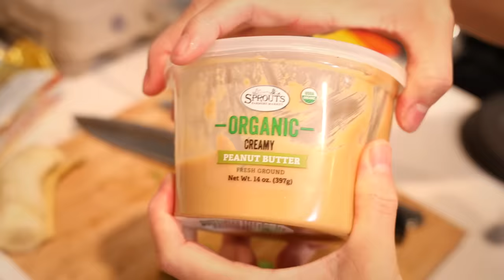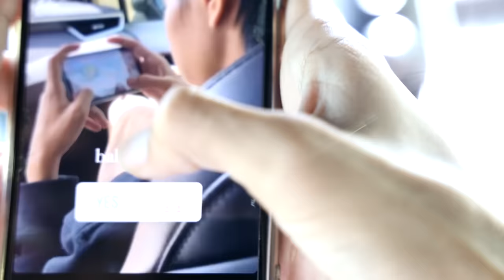THE SKATE LIFE IS HARD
Fun days cruising around the city.

Filmed by: Luke Lutz, Luis Mora, & TJ Gaskill
Edited by: Luis Mora

Insta: @ErasedXProject, @LuisMoraVids, @Ren_Strawberry, @_Kyonosuke_, @_AndrewArnold, @RyanLibrada, @FilmerLuke, @TjGaskill, @masumicooking